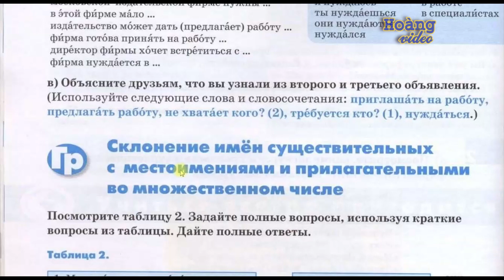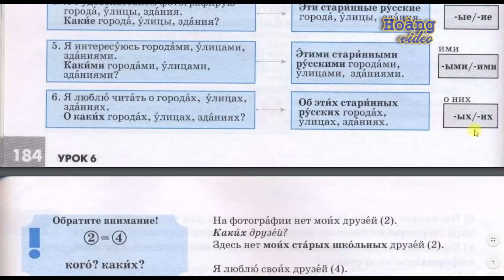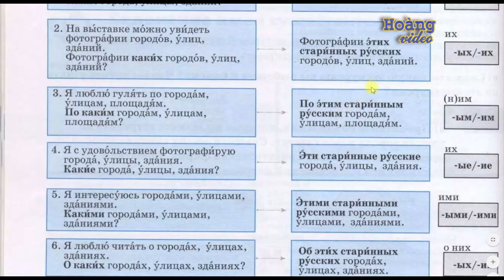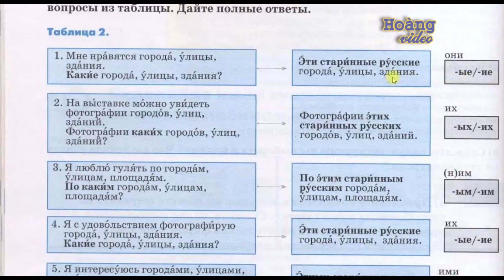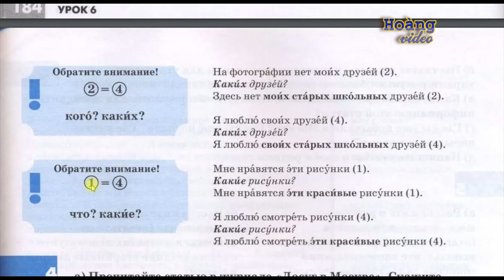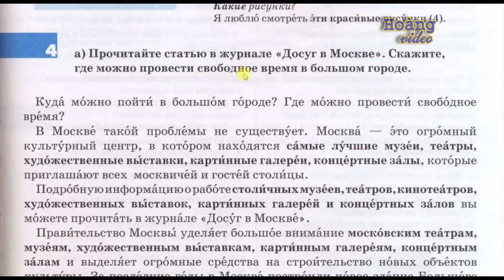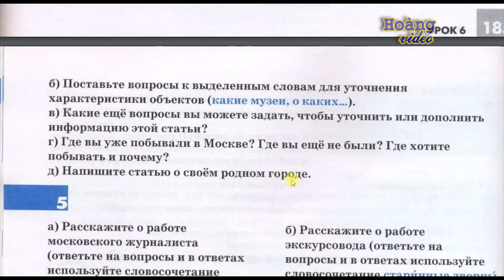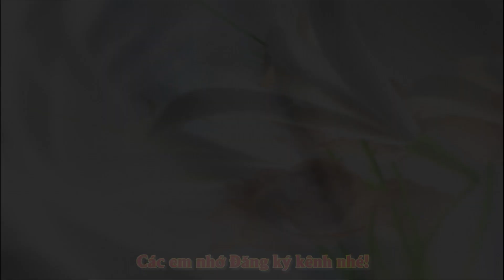✿ Bài 6-3: Đuôi tính từ số nhiều ở 6 cách Tiếng ✿ Nga Đường đến nước Nga - Quyển 2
💥► Clip name: Bài 6-3: Đuôi tính từ số nhiều ở 6 cách Tiếng ✿ Nga Đường đến nước Nga - Quyển 2